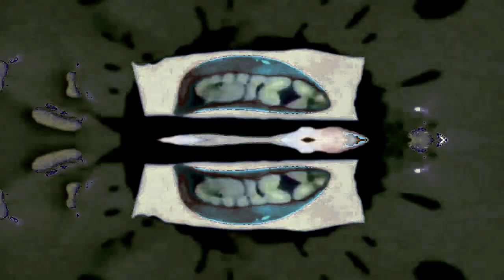I Hate My G Major